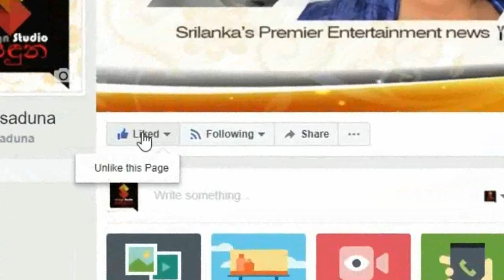"මට ගොඩාක් දේවල් අහිමි වුනා"මෙතෙක් නිහඩව සිටි ශේෂාද්‍රි සංවේගයෙන් කී කතාව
"ජීවිතයේ මට අත් දකින්න වුනු කටුක අත්දැකීම් එක්ක මට ගොඩාක් දේවල් අහිමි වුනා"මෙතෙක් නිහඩව සිටි ශේෂාද්‍රි සංවේගයෙන් කී කතාව.Sheshadri Priyasad